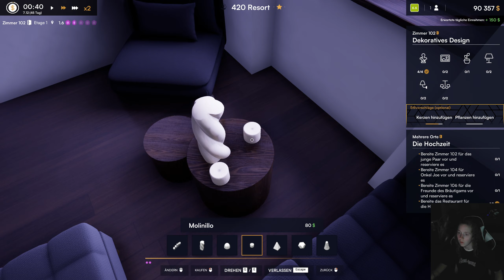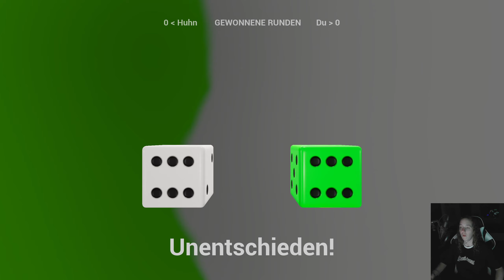Hotel Renovator - #008 - Die Vorbereitungen für die Hochzeit sind in vollem Gange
Hotel Renovator
A Focus Entertainment Production